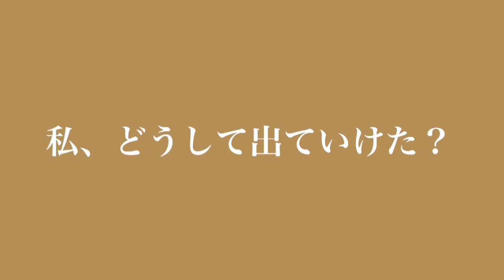【8/9(金)～9/1(日)】PARCOプロデュース2019 『人形の家 Part2』PV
あれから15年…ノラが帰ってきた！！
ヘンリク・イプセン「人形の家」の“その後”を描いた、新進気鋭の劇作家ルーカス・ナスの斬新な新作を栗山民也演出で日本初上演！
『人形の家 Part2』

8/9(金)～9/1(日) 紀伊國屋サザンシアターTAKASHIMAYA（東京都 / Lコード：34978）